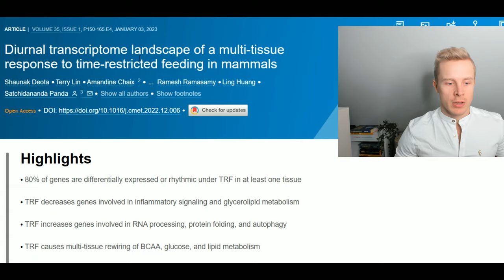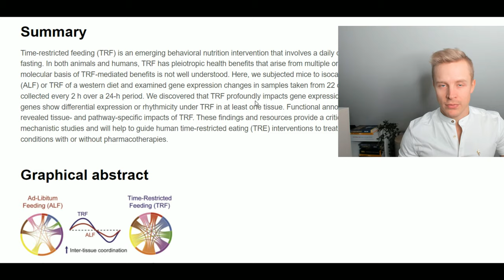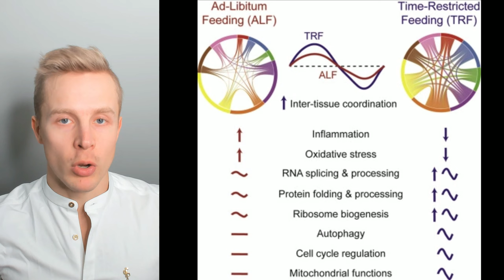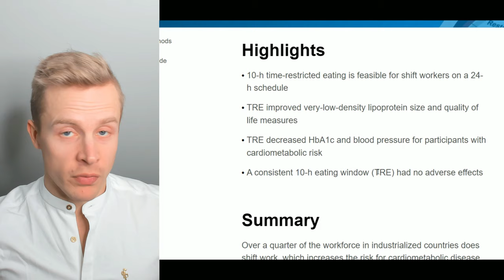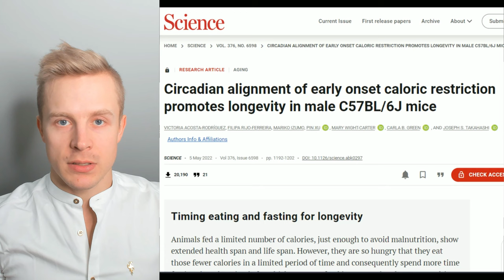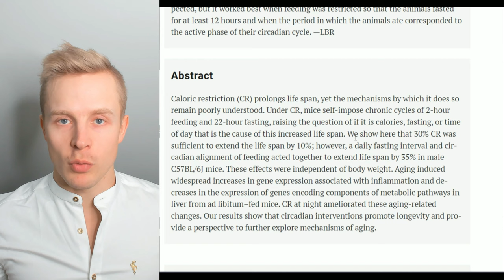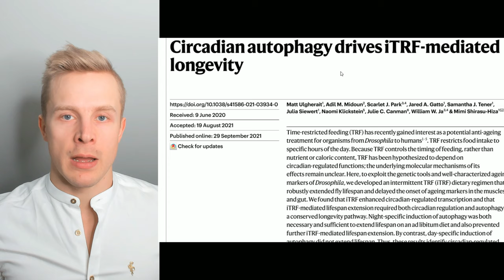NEW STUDY: This Intermittent Fasting Window Extends Lifespan